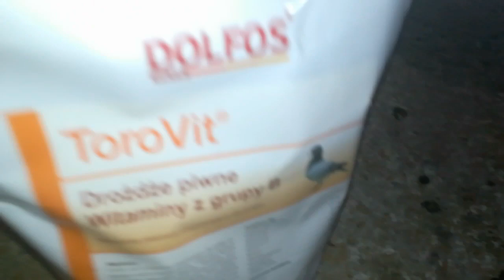totalna demolka w moim gołębniku czy straciłem gołębie?